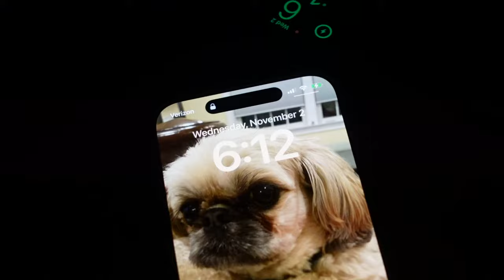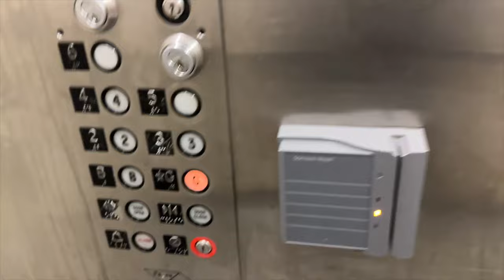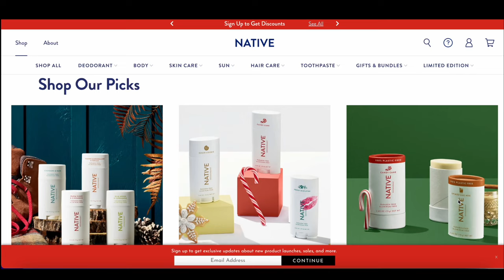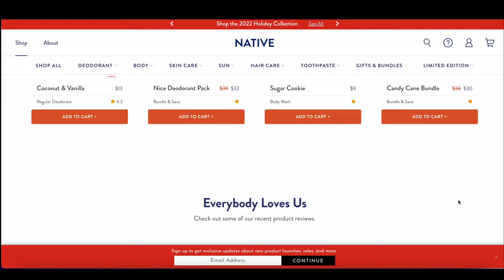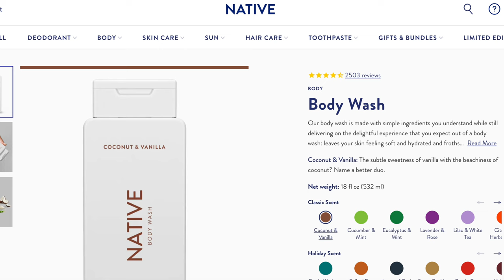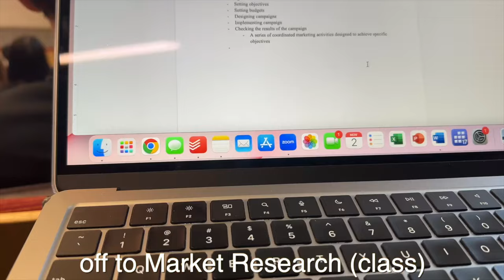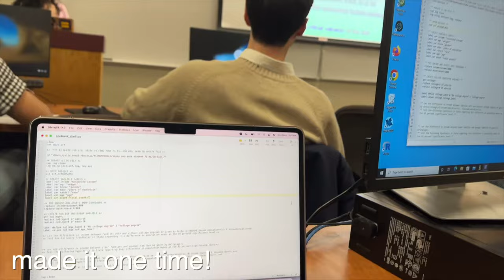A DAY IN THE LIFE OF A PRE-SEASON STUDENT-ATHLETE AT BROWN UNIVERSITY (D1 gymnast edition).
Save 33% on your first Native Deodorant Pack - normally $39, you’ll get it for $26! and use my code BEDELL